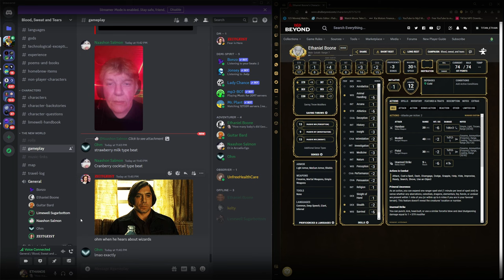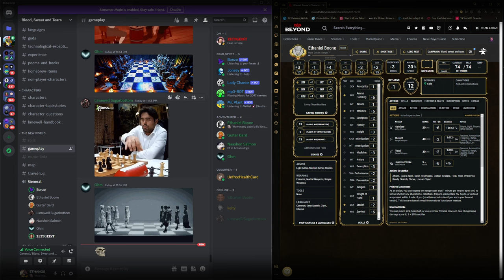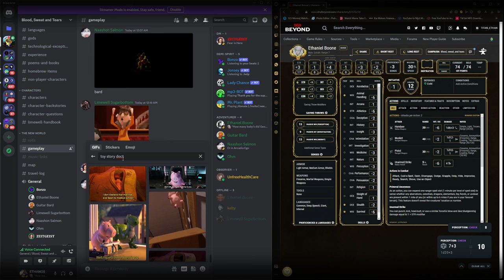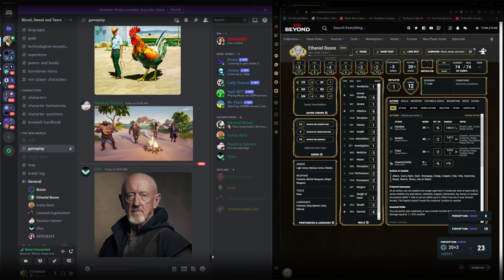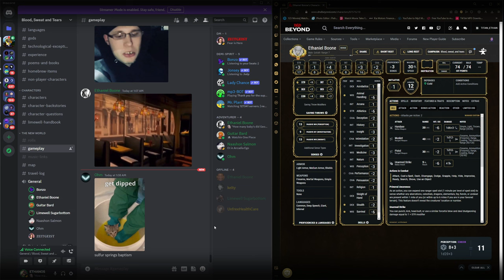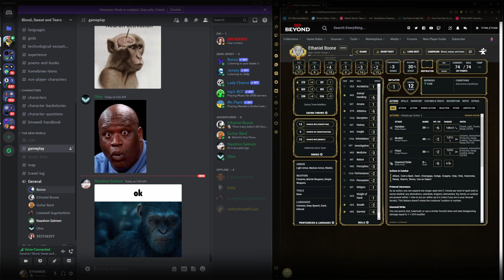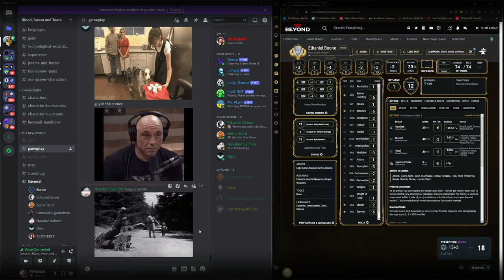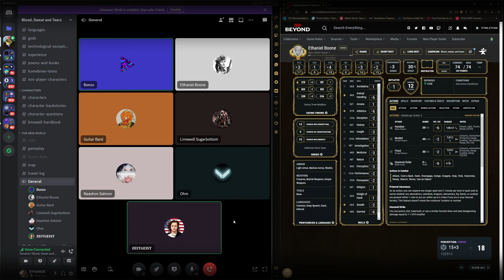BLOOD, SWEAT & TEARS - SESSION 18